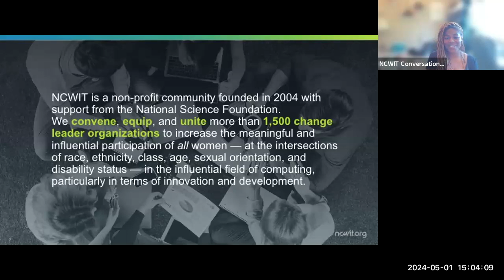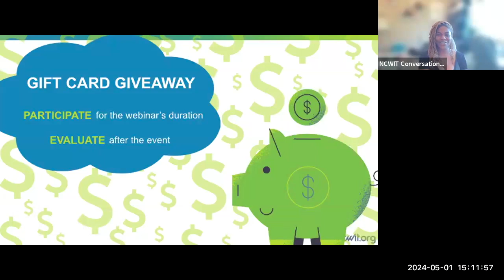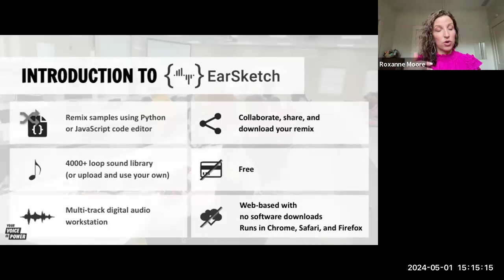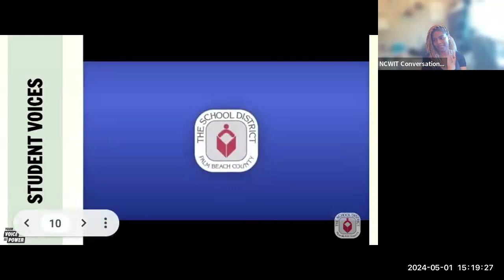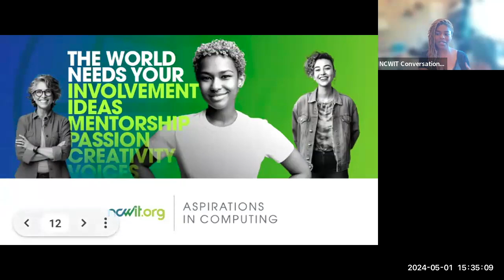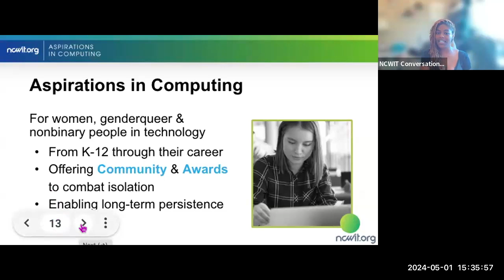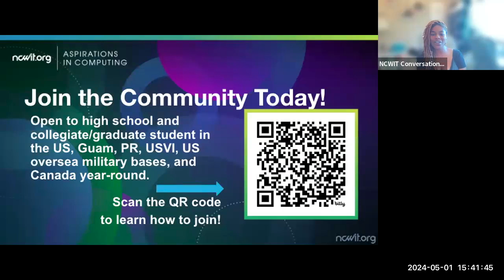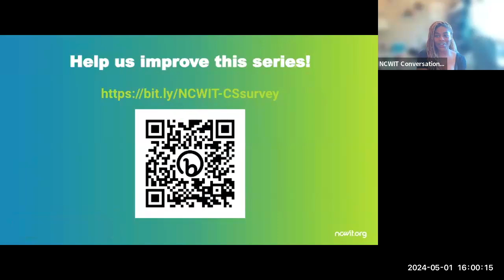CS+ Music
Hear all about how computer science (CS) blends with the music industry in this free and interactive online event! Explore how the seamless fusion of technology and musical creativity can push the boundaries of innovation, education, and expression.

Meet the panelists:

Roxanne Moore, PhD, is a Principal Research Engineer in the Center for Education Integrating Science, Mathematics, and Computing (CEISMC) and the G.W. Woodruff School of Mechanical Engineering at the Georgia Institute of Technology. Her research interests lie at the intersection of engineering education, design, and artificial intelligence, with a focus on cultivating inventiveness. She has served as PI and co-PI for grants from multiple sponsors including the National Science Foundation and Amazon, Inc. In addition, her STEM outreach programs and curricula have impacted hundreds of thousands of K-12 students in the US and internationally.
She earned her BS in Mechanical Engineering from the University of Illinois at Urbana Champaign in 2007, and her Masters and PhD in Mechanical Engineering from Georgia Tech in 2009 and 2012. She received the Georgia Tech Teaching Effectiveness Award in 2018, was selected for the Class of 2022 40 Under 40 for the Georgia Tech Alumni Association, and received the 2023 Outstanding Research Award for research faculty in the College of Engineering.

Rose Qianyi Sun works at the intersection of musicology, artificial intelligence, and data science, with a mission to make creative practices more inclusive. She is finishing up her Master’s in Music Technology at Georgia Tech. Her current research centers on developing interpretable evaluation metrics for AI-generated music, drawing from principles in music theory and perception. With a background in traditional Chinese music, Rose also loves to explore how technology can facilitate the composition and consumption of understudied music traditions. She is also a flutist with a repertoire in classical, rock and pop, and experimental music.

At Georgia Tech, Rose serves as the President of Women in Music Tech, where she fosters a supportive community for women to exchange knowledge, build connections, and thrive in this dynamic field.

Caroline Bell is currently a Digital Technology Intern for MetaCTF and an incoming Software Engineer at Capital One. She graduated from the University of Virginia in December 2023 with a double major in Computer Science and Music. She has technical experience as a Certified Associate in Project Management and AWS Cloud Practitioner, proficient in cybersecurity, web application development, data analysis, software engineering, IT Project Management, and change management. Her love for technology and music led her to create an application called “Music Mobile”, an iOS app designed to teach music to special education students.

Outside of her work as a computer scientist, she is a musician of 17 years, and is currently serving as the principal conductor of the Cavalier Symphony Orchestra and a violinist for the Radio Music Society.

About the new CS+ webinar series
Computing + Passion = Careers of the Future
Hear students, educators, researchers, and professionals talk about their experiences with combining computer science and other interests (CS+) — such as dance, sports, medicine, and other industries — and learn how computing is embedded in what they do. Whether you’re a current student who is curious about future possibilities, a recent grad seeking career inspiration, or an aspiring professional looking for guidance, these webinars are designed to empower you with knowledge, insight, and a sense of belonging in these innovative fields. To see recordings of past CS+ presentations on topics including social good, environmental impact, and more, visit the NCWIT Media Hub